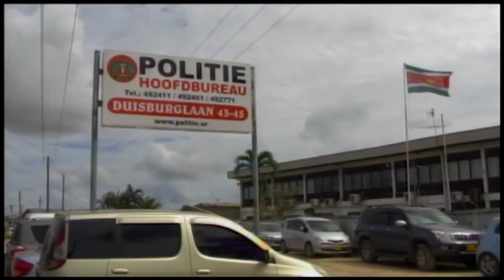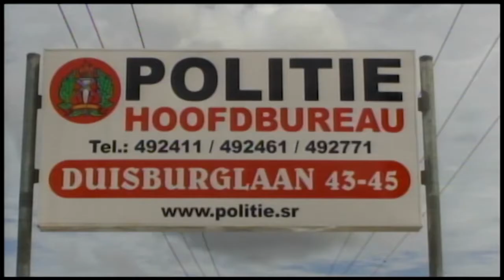27 12 2016 Korpschef Agnes Daniel geeft aan dat 2016 een uitdaging was